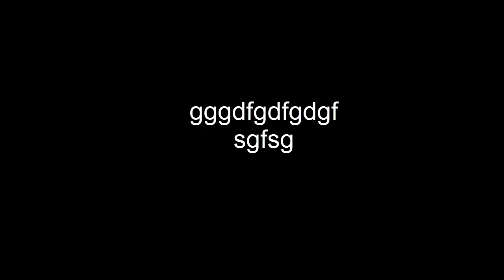Bedeva M9 Boyonet Kızıl Ağ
bas gaza
bas gaza best moments
unlost
alp tv
berk rip tepe
berk rip tepe frag movia
csgo ranks
csgo reddit
csgo skins
csgo crosshair
csgo stats
csgo battle royale
csgo knives
csgo clicker
csgo lounge
csgo trading sites
csgo surfing
csgo accounts
csgo awp
csgo analyst
csgo aim training
cs go autoexec
csgo aimbot
csgo ak skins
csgoatse
csgo awp skins
csgo astralis
cs go rap lyrics
enes batur
delimine
csgo free knife trade
csgo free knife hackfree cs go knife no survey no download
free knife cs go deutsch
free knife cs go no deposit
csgo knife for free
free flip knife cs go
csgo flip knife freehand
get cs go knife for free
csgo free knife glitch
csgo free gut knife
cs go get free knife